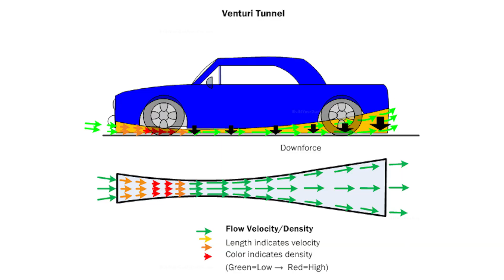Venturi Prensibi Nedir? | Yer Etkisi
Anlatan Adamlar'ın bu bölümünde venturi prensibi olarak da geçen yer etkisi nedir nedir, nasıl çalışır konusunu bilimsel olarak Aston Martin DBS Superleggera üzerinden göstererek anlattık.

Bu araç Cito Motors Eindhoven tarafından sağlanmıştır. Aşağıdan internet sitelerine erişebilirsiniz.